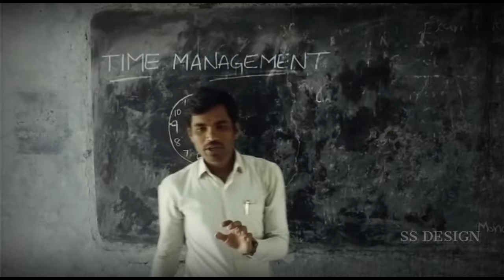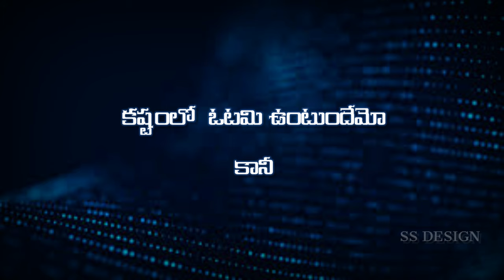Avakashalu Andakapoina Apaku Ni Payanam || Cover Song by Sai || SS DESIGN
𝐏𝐫𝐞𝐬𝐞𝐧𝐭𝐞𝐝 𝐛𝐲 - 𝐒𝐒 𝐃𝐄𝐒𝐈𝐆𝐍

              *𝐂𝐚𝐬𝐭&𝐂𝐫𝐞𝐰*
                      𝐒𝐚𝐢
             𝐆𝐚𝐧𝐞𝐬𝐡 𝐦𝐚𝐝𝐚
              𝐋𝐨𝐮𝐤𝐢𝐤 𝐯𝐚𝐫𝐦𝐚

          *𝐃𝐎𝐏&𝐄𝐝𝐢𝐭𝐢𝐧𝐠&𝐃𝐈*
         𝐒𝐚𝐢𝐤𝐮𝐦𝐚𝐫 𝐆𝐨𝐮𝐝 𝐒𝐒

             *𝐒𝐢𝐧𝐠𝐞𝐫&𝐥𝐲𝐫𝐢𝐜𝐬*
         𝐑𝐚𝐦𝐛𝐚𝐛𝐮 𝐘𝐚𝐬𝐚𝐫𝐚𝐩𝐮

               *𝐎𝐔𝐑 𝐓𝐄𝐀𝐌*
                   𝐒𝐚𝐢𝐛𝐚𝐛𝐮
                   𝐒𝐮𝐝𝐡𝐞𝐞𝐫
                    𝐍𝐚𝐯𝐞𝐞𝐧
                 𝐁𝐚𝐛𝐮 𝐆𝐨𝐧𝐝𝐚

          𝐌𝐲 𝐅𝐫𝐢𝐞𝐧𝐝𝐬&𝐁𝐫𝐨𝐭𝐡𝐞𝐫𝐬